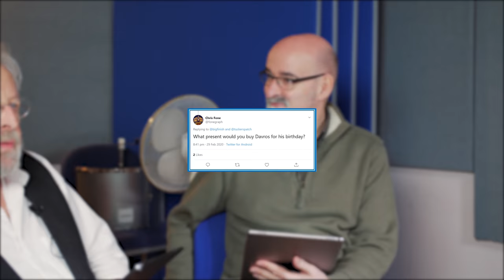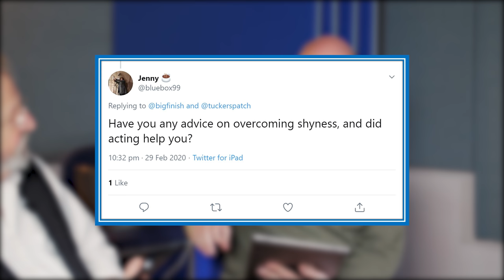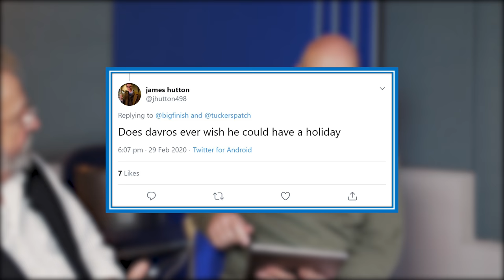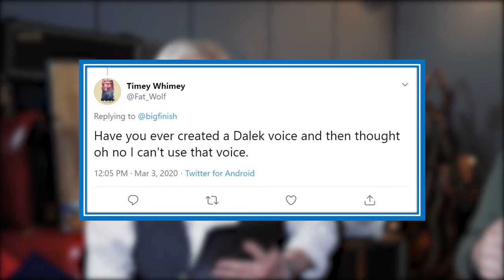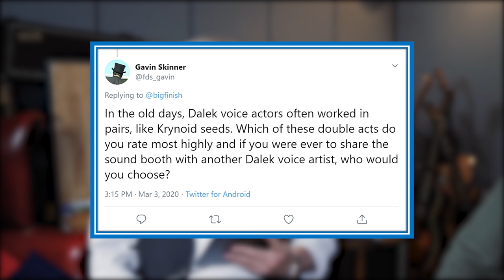Davros and the Daleks in conversation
At the recording of Doctor Who: Time War 4 in 2020 (before the coronavirus pandemic crisis), we put questions asked on Twitter by Big Finish listeners to Davros actor, Terry Molloy, and voice of the Daleks, Nicholas Briggs. Here are their answers.

DOCTOR WHO: TIME WAR 4

The Eighth Doctor and Bliss are dragged into the Time War as the Daleks replenish their army, using Davros himself.

4.1 and 4.2 Palindrome by John Dorney

In an alternative universe, Davros lives in peace, until the Doctor and Bliss arrive, and the Daleks emerge in a new reality.

4.3 Dreadshade by Lisa McMullin

The Time Lords, including the General and the Twelve, adjust to life after the Time War, until the Doctor and Bliss return with a warning.

4.4 Restoration of the Daleks by Matt Fitton

The Dalek Time Strategist restores the Dalek armies to the universe, but wants to dispense with Davros.